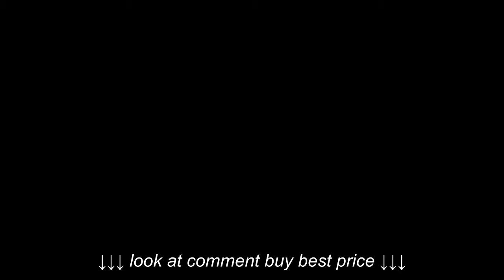Rebel by Durango Ramped Up Pull On Western Boot Style# DDB0057